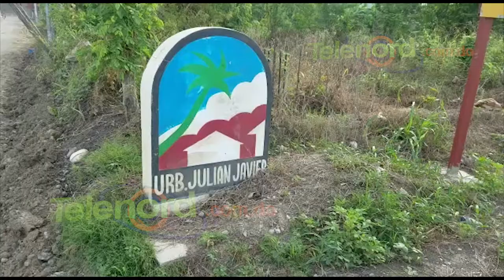Munícipes de Tenares no apoyaron huelga; Gobernador Hnas. Mirabal descalifica a convocante